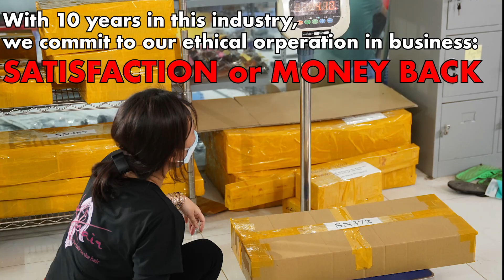Kfhair Hair Factory Secret Revealed | KFHAIR VIETNAM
Known for their natural and high-quality human hair, Kfhair hair factory is a great option if you're looking for high-quality hair vendors that will suit your needs. In this video, I'm going to reveal the secrets to Kfhair hair factory and show you how to get the best hair products at the best price!
We supply a full range of hair materials, hair extensions, wigs,... with the cheapest prices in the hair market.
With many years of experience as a hair supplier to major markets such as Nigeria, Mexico, Russia, Portugal,… Kfhair commits that you will be satisfied with what we bring to you.
Kfhair is committed to:
  ✅ Diversify products and always have enough supplies for customers
  ✅ The most competitive and cheapest price in the hair market
  ✅ Fast shipping and worldwide shipping
  ✅ Always support customers 24/7